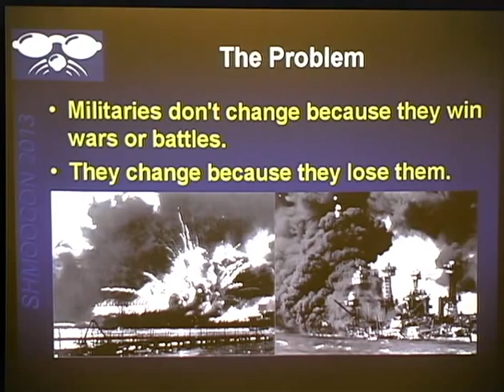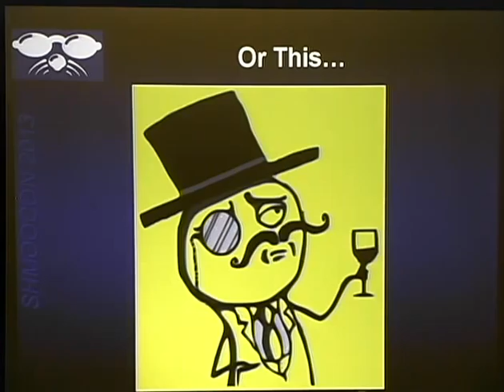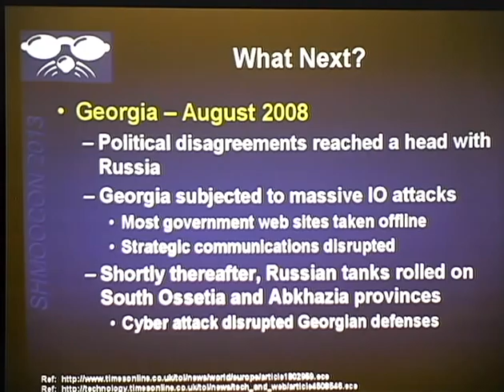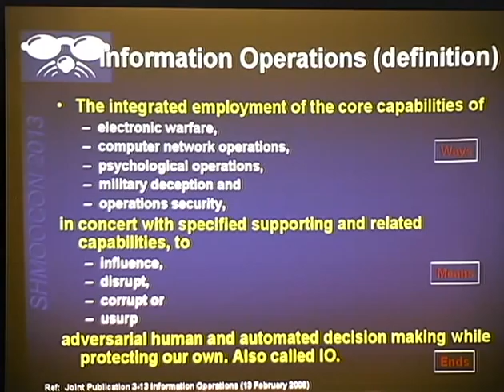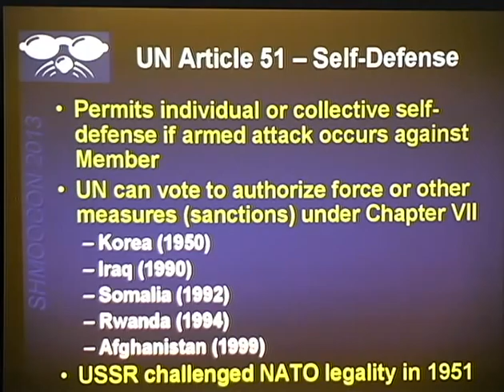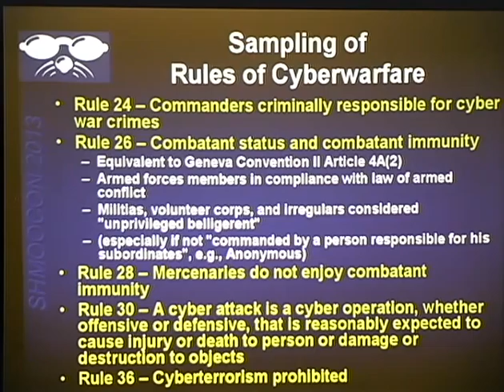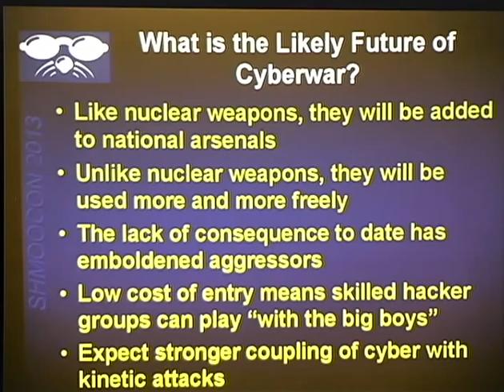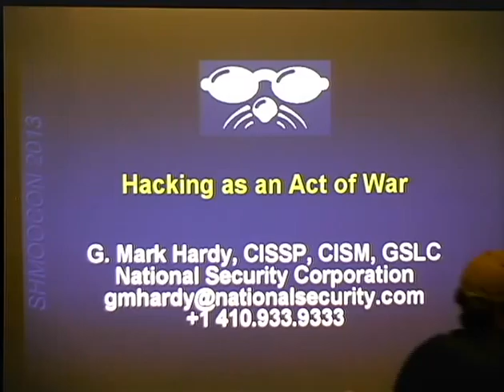ShmooCon 2013: Hacking As An Act Of War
Speaker: G. Mark Hardy

Once the exclusive domain of a small number of geniuses, hacking has gone "mainstream" as an element of national defense.  The United States has established a four-star Cyber Command to provide coordinated military digital response after suffering massive data breaches.  NATO established the Cooperative Cyber Defense Center of Excellence in Estonia after that nation was the target of extensive cyber attacks.

When Georgian government systems came under cyber attack during the Russian offensive in Abkhasia and South Ossetia, the nation shifted critical Internet assets to a private hosting company in Atlanta, USA.  Subsequently those systems came under attack.  At what point does hacking (read, "computer network attack") rise to the level of warfare?

Could United Nations Article 51 be invoked to engage collective self-defense against an attacker?  How well informed are political leaders that will decide how a nation will pursue its cyber objectives?  What role should we play as cyber-citizens?  We'll examine some of the skirmishes that have set the stage for all-out cyberwarfare, and explore reasons why we haven't yet fought the "big one."